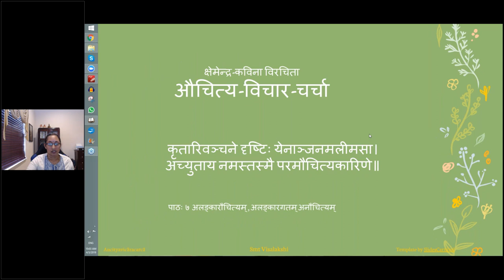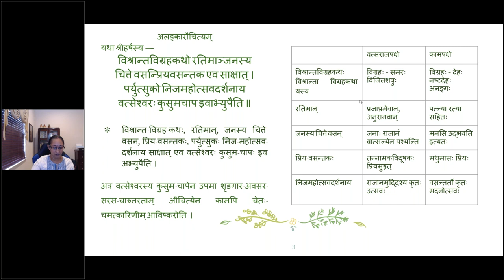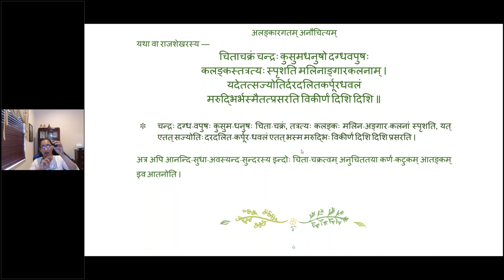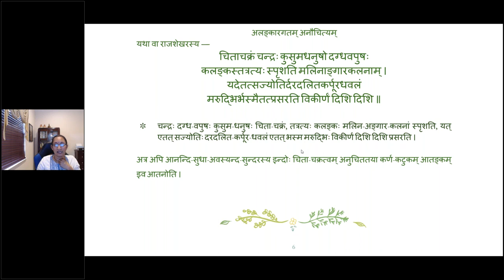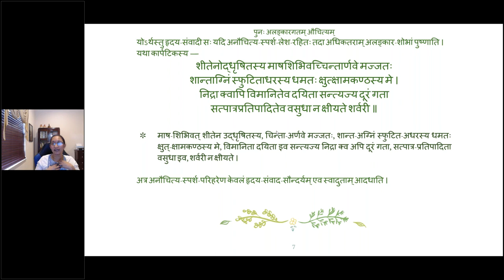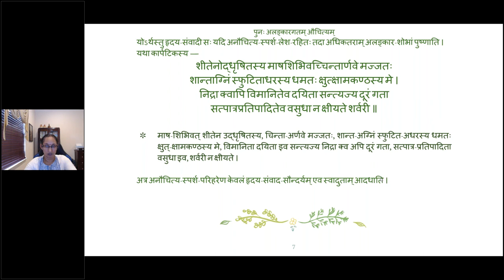औचित्यविचारचर्चा 07 (English lecture)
पाठः  ७  अलङ्कारौचित्यम् , अलङ्कारगतम् अनौचित्यम्